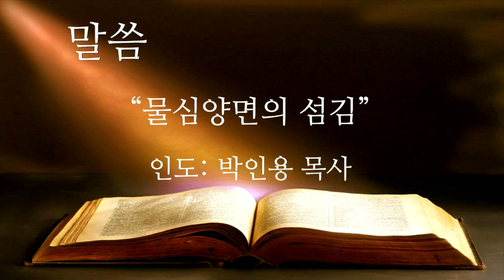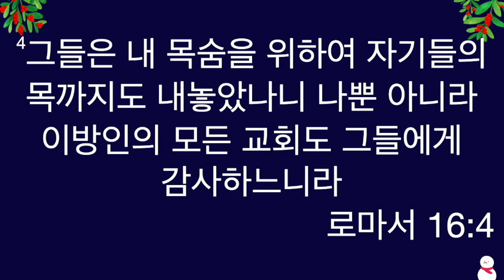231207목 원포인트큐티 "물심양면의 섬김" 로마서16:1-5 박인용목사